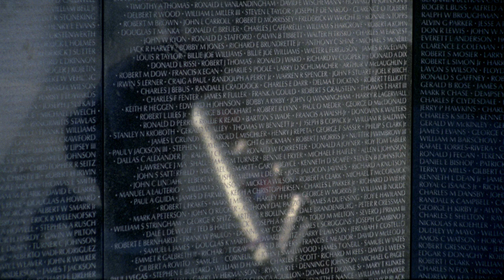THE VIETNAM WAR | Consulting with Ken Burns & Lynn Novick | PBS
Gen. Merrill McPeak and Mai Elliott talk about their experience consulting on The Vietnam War: A Film By Ken Burns & Lynn Novick. The Vietnam War premieres Sun, Sept 17 at 8/7c.

In an immersive narrative, Ken Burns and Lynn Novick tell the epic story of the Vietnam War as it has never-before been told on film. THE VIETNAM WAR features testimony from nearly 100 witnesses, including many Americans who fought in the war and others who opposed it, as well as Vietnamese combatants and civilians from both the winning and losing sides.